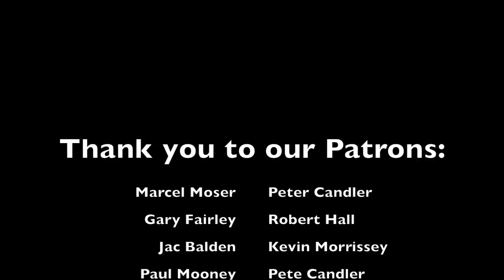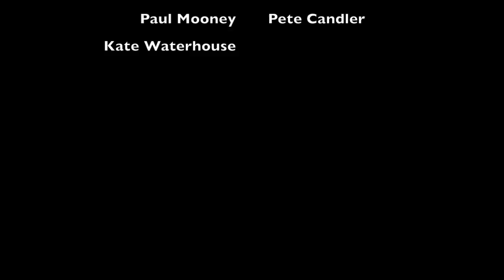Interview with Chris Bolton on the Royal Navy F-4 Phantom - Full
Chris Bolton chats about his time flying the F-4 Phantom from HMS Ark Royal.
He includes his time flying the Phantom with the RAF and also the Hawker Hunter in Bahrain.